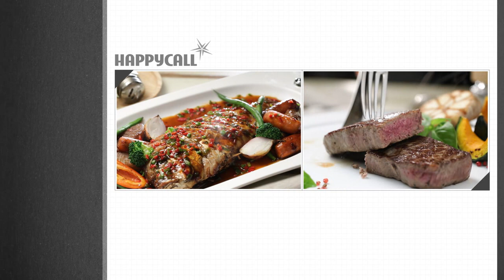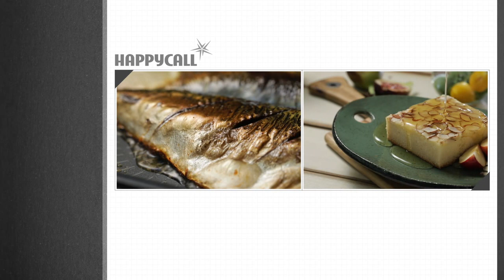Happy Call - Plasma Double-sided Pan Dishes 02